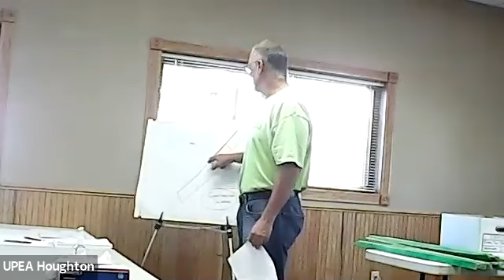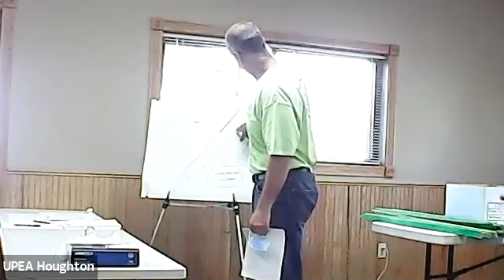Mason Sewer Project Informational Meeting 7.29.2020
Mason Sewer Project in Mason, Michigan.  Project update with UP Engineering and Osceola Township.